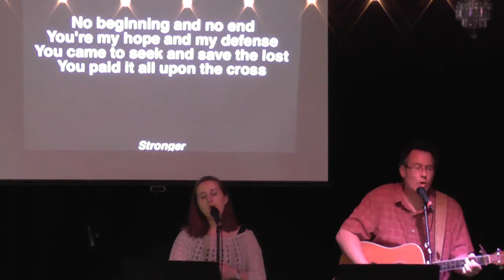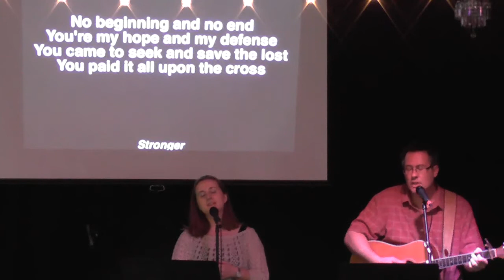Sunday Morning, June 29, 2014: Luke 4:31-44: Jesus' Authority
The word "authority" will often immediately cause us to bristle as an affront to our personal sovereignty. But, when exercised rightly, authority can provide a sense of security and stability. In today's teaching we will look at Jesus' authority and it's impact then, and now.